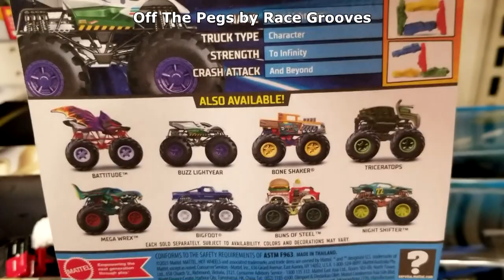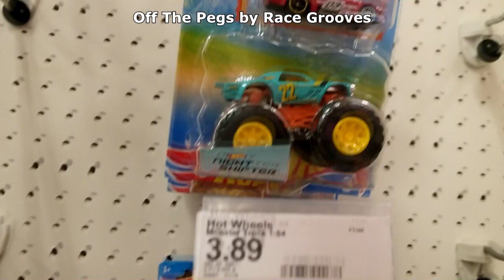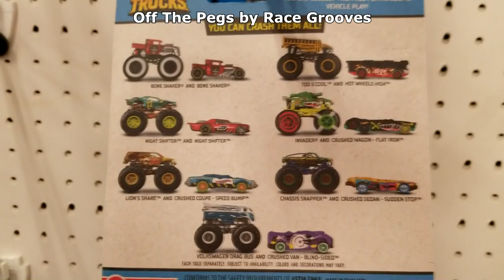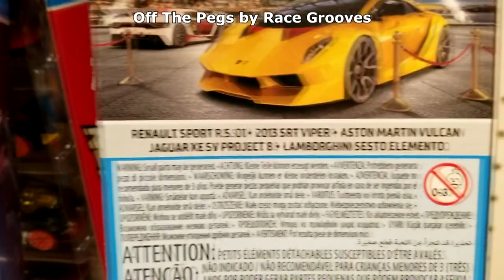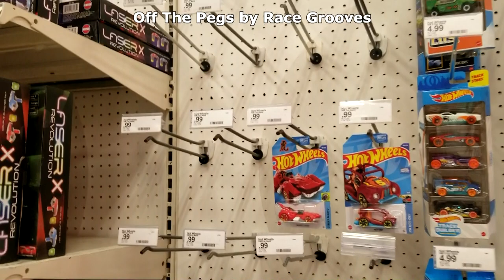Off The Pegs: Buzz, Bone, Battitude and more!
Target finds, April 5, 2022

For diecast, find Race Grooves on your favorite social sites!